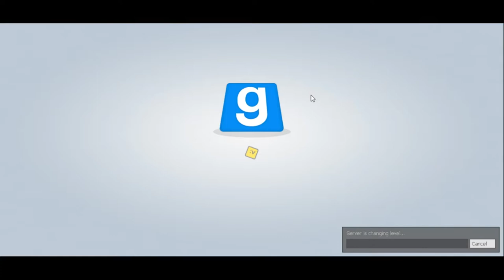TROUBLE IN TERRORIST TOWN | #5 | Doppelter RAYON ? Doppelfolge? | [DEUTSCH/GERMAN]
MITSPIELEN
PSN ID : RayonLP-Online
Steam :  RAYONITY